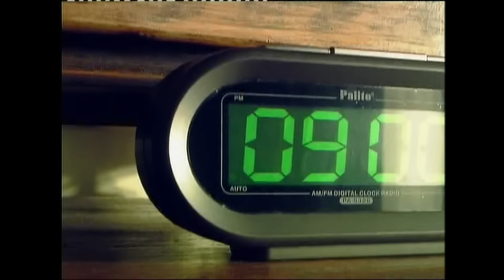Jelena Tomasevic - Okeani - (Official Video 2008)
Label and copyright: Jelena Tomašević

lyrics: Ljiljana Jorgovanović
Arr: Željko Joksimović
Video Production: Vedad Jašarević

Text - Okeani

Pali vatromet u mojoj glavi
pohvali kosu rasutu po travi
daire, daire, i reka izvire
u magdalenama, vatra u venama

Ref:
Ide, ide, ide kiša danima
ka okeanima, koga to zanima
ide, ide, ide zora, nek' ide
dugme se otkide, a meni se ne ide

Daj mi ruke tvoje dve
k'o munje gromove
dok zivim da te pamtim

Ref:
Ma, neka, neka pada kiša danima
ma, neka, neka ide zora, nek' ide